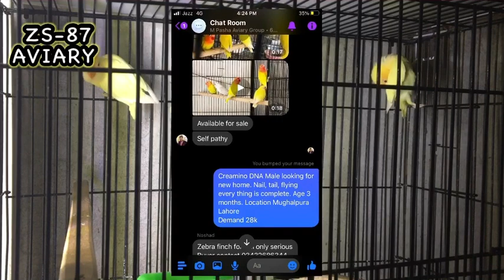Alhamdulillah Love Bird Bech Diay | Very Good Business